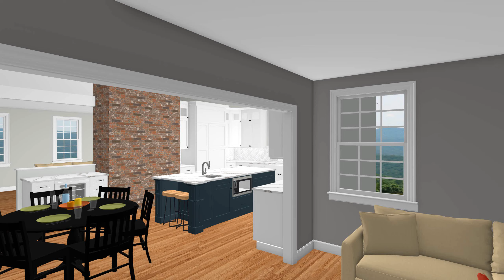Atkinson Ln Kitchen Designs